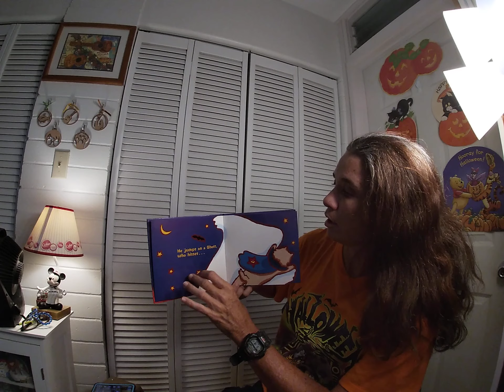Boo! A Halloween Peek A Boo! Book By Lark Carrier